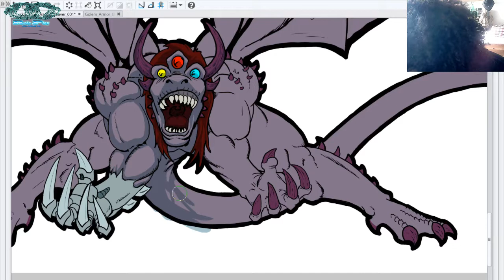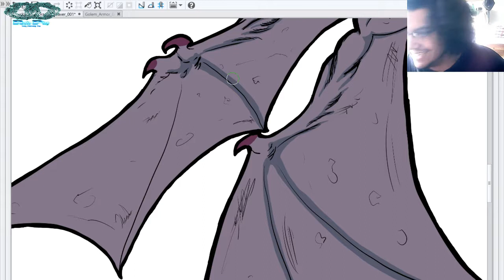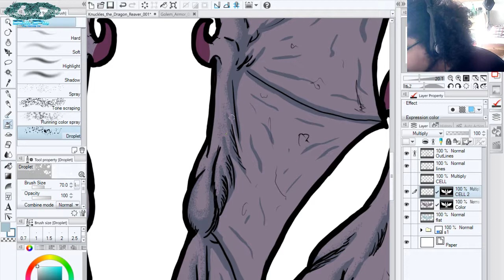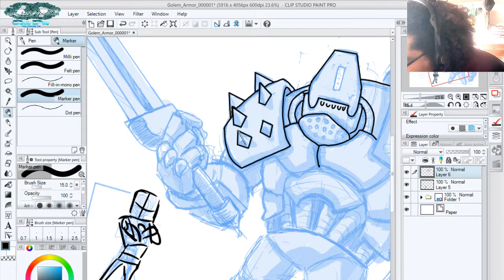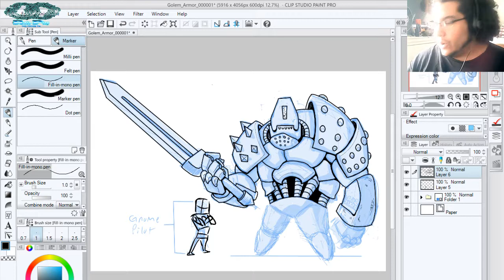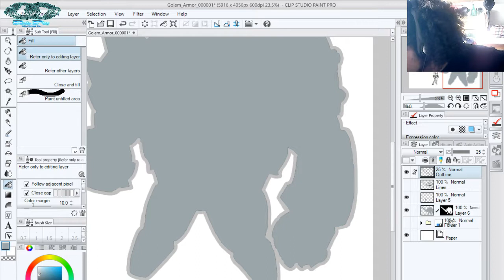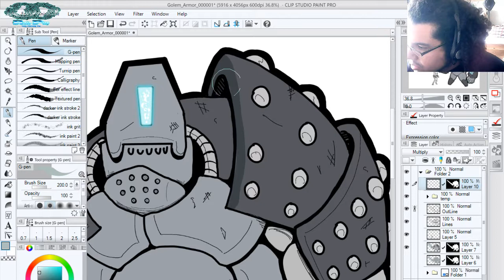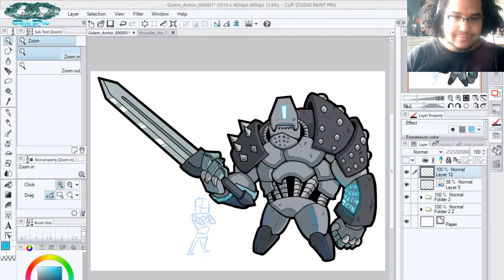finishing knuckles & a suite of "Golem armor"